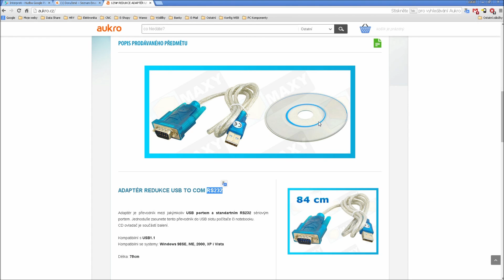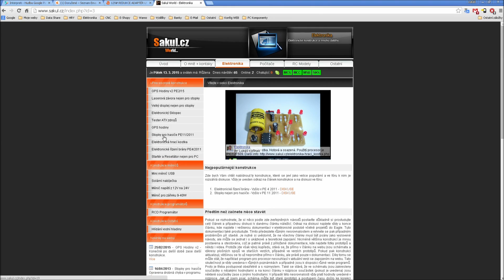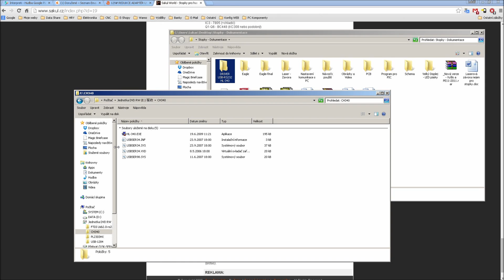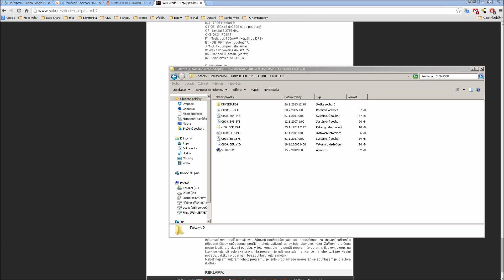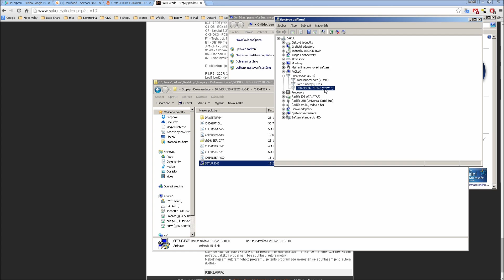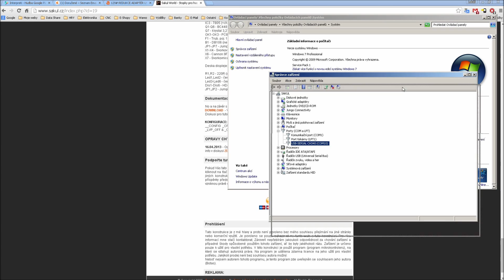Instalace redukce USB-RS232 (HL 340)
Krátká ukázka jak nainstalovat ovladač pro USB-RS232 převodník HL-340 na Win7.
Ovladač můžete vyhledat na netu nebo otestovaný najdete přímo v dokumentaci pro stopky.
- Stopky pro hasiče (dokumentace na konci článku)